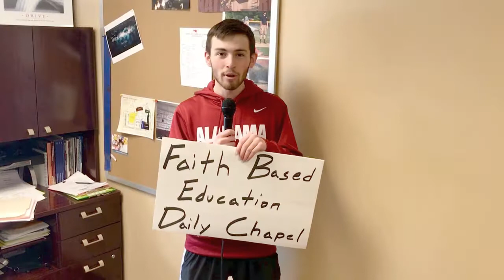#911 Grand Canyon Helicopter photo montage KEYNOTE